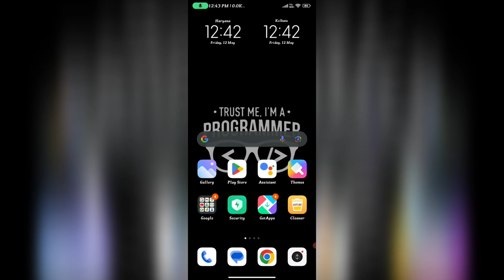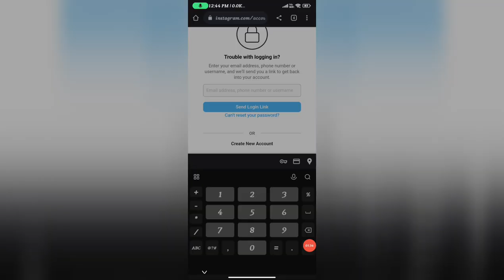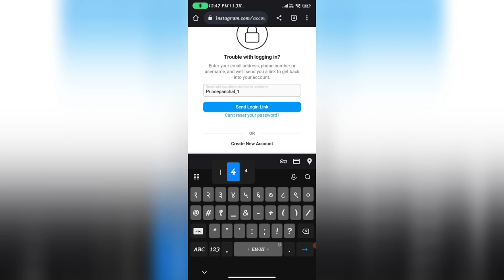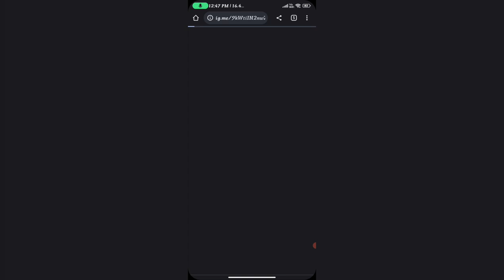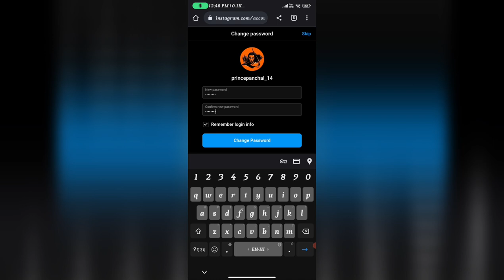Your account was compromised | Compromised instagram account forgot password reset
1. Instagram compromised change password
2. Compromised account instagram forgot password
3. Your account was compromised
4. Your account was compromised instagram problem in hindi
5. Your account was compromised instagram problem in hindi forgot password
6. Instagram compromised change password 2021
7. Instagram forgot password reset
8. Compromised account instagram forgot password
9. instagram password bhul gaye to kya kare
10. instagram account compromised fix password forgot